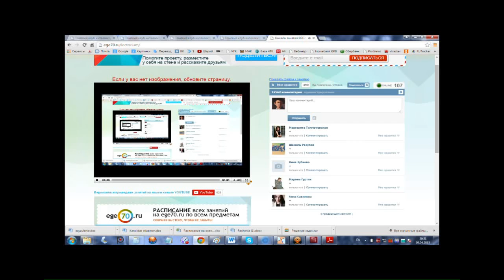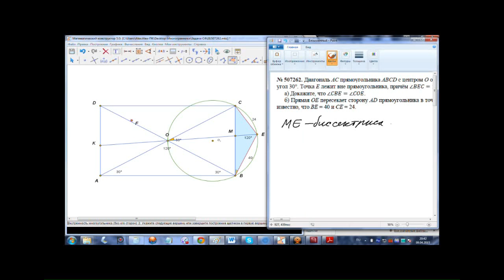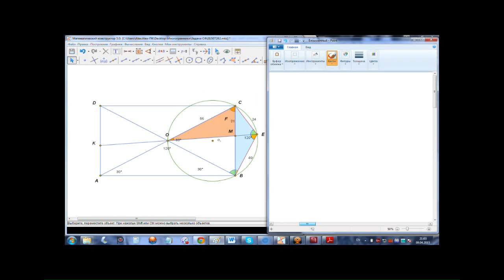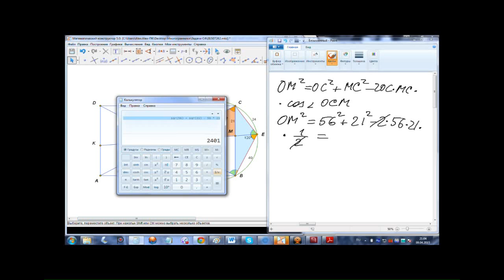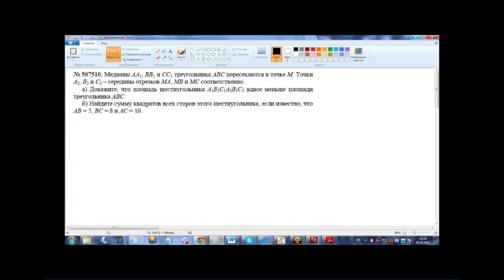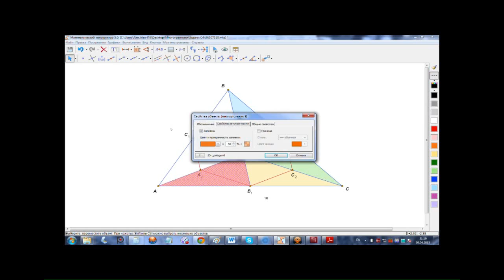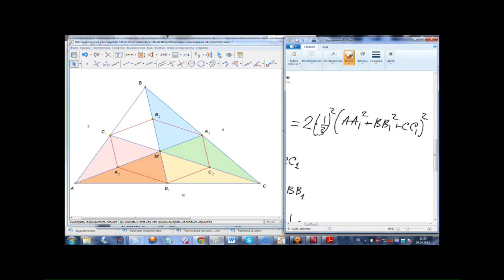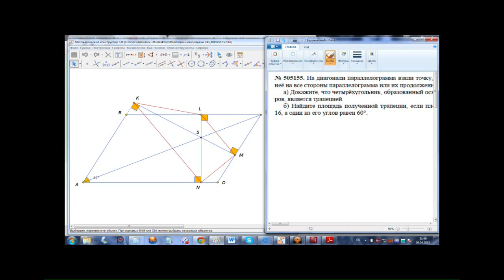Математика.11 класс, 2015. Задача С4. Планиметрические задачи, связанные с элементами треугольника